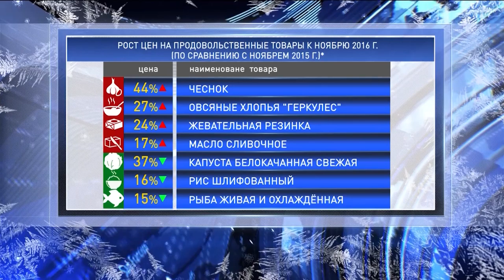Повышение цен на продукты